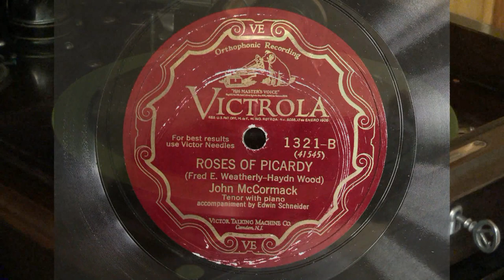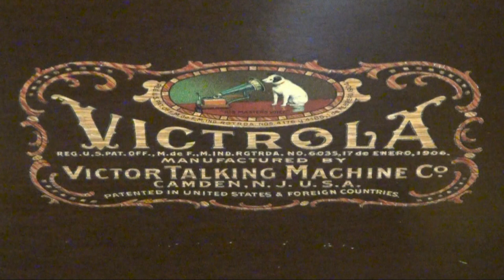Roses of Picardy from Victrola 78 RPM Record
"Roses of Picardy" sung by John McCormack,  composed  by Haydyn Wood.  Released in April 1928 and on Victrola No. 13210-B 78 RPM Record.  Played on a Victrola Talking Machine with a Tungs-Tone Stylus. Videography by Dane C. Sorensen